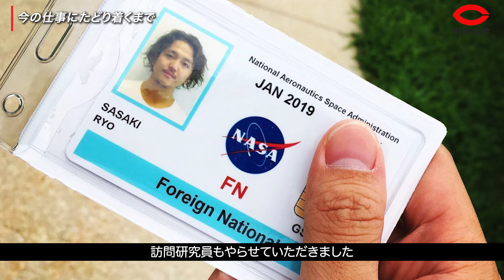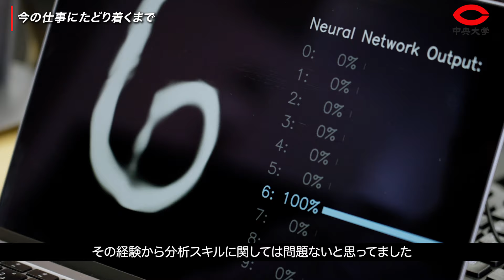オンライン・レクチャー 佐々木亮 Vol.2 今の仕事にたどり着くまで Online Lecture : Ryo SASAKI Vol.2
データアナリスト、Podcastクリエイター、中央大学講師として活躍する佐々木亮さんに、御自身のキャリア等を語っていただきました。
Vol.2では、大学、大学院時代に専攻された天文学での研究活動と、ご自身のキャリアチェンジについてお話いただいています。
この動画は、公益財団法人トランスコスモス財団 2023年度【学術・科学技術等の分野への助成事業】の助成を基に制作しました。